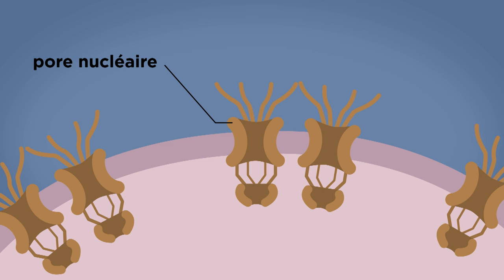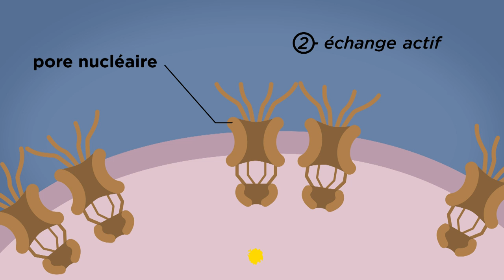MOOC côté cours : Les pores nucléaires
Semaine 2. Régulation des échanges entre le noyau et le cytoplasme par les pores nucléaires.

Présenté par Laurent David, enseignant-chercheur, il travaille sur le domaine de la pluripotence, à l’Institut de transplantation uro-néphrologique (CRTI, Inserm UMR1064).
Film réalisé par Loïc Le Gac.
Coproduction Université de Nantes/Inserm/Thinkovery 2015.
Ce projet est cofinancé par le Fonds européen de développement régional en Région Pays de La Loire.